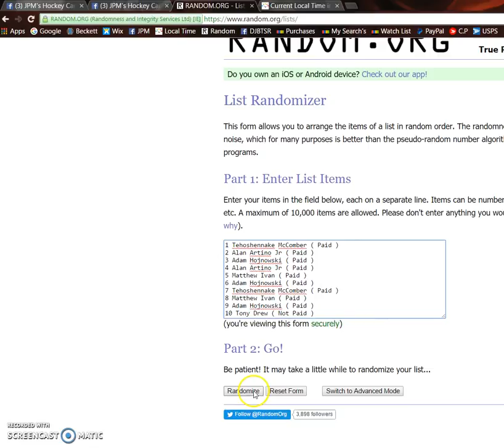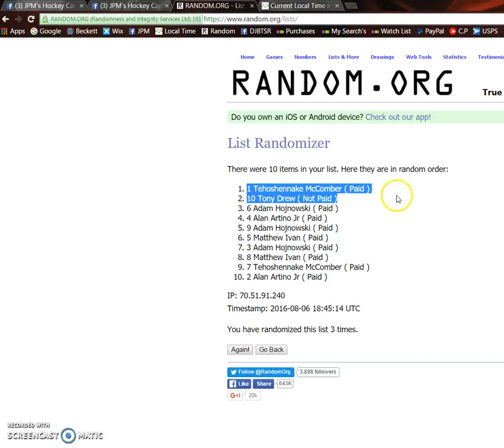Mini #2 for Top 2 Gretzky Razz 8/6/2016